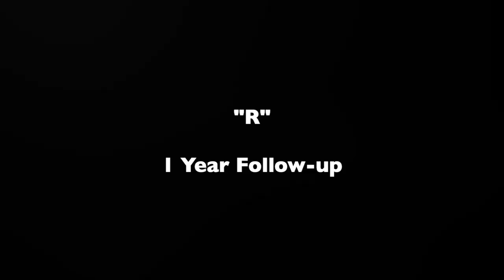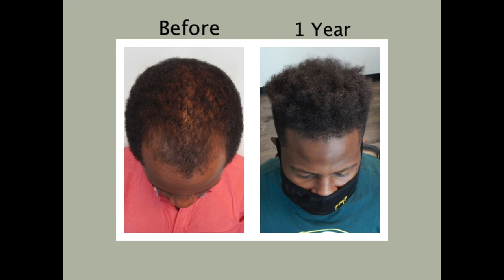Male Frontal Baldness Hair Transplant Results 12 Months | Doctor Harold Siegel (R)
R visits Doctor Harold Siegel 1 year after his hair transplant surgery to show off his incredible new hairline. R struggled with male pattern baldness in the frontal and forehead region and came to Natural Transplants for help. He mentions that the procedure was pain-free and has a hard time remembering what life was like before his hair transplant.

The before and after images speak volumes about the hair transformation R has undergone in the last 12 months. The team here at Natural Transplants is always happy to share success stories with our patients to inspire others.

R, like countless men, suffered from male pattern baldness, researched solutions, and sought out help from Natural Transplants. 12 months later, his hairline looks entirely different with a lowered forehead that frames his face perfectly.

You no longer have to worry about looking older than your age and suffering from male pattern baldness.

Natural Transplants have proven results across hundreds of 5-star testimonials. Count on Natural Transplants to not only restore your hair but do it in a way that makes it look natural. If you'd like to see some videos of patients whose problems we've solved, view our playlist

Our team of qualified doctors has the expertise necessary to help your hair look young and full again. Our grafts are permanent and will last you a lifetime. This is what sets Natural Transplants apart from the rest of the hair transplantation industry!

Feel confident again with a hair transplant from Natural Transplants.